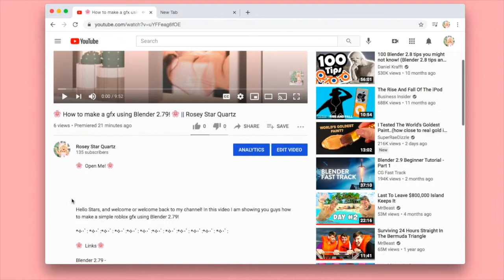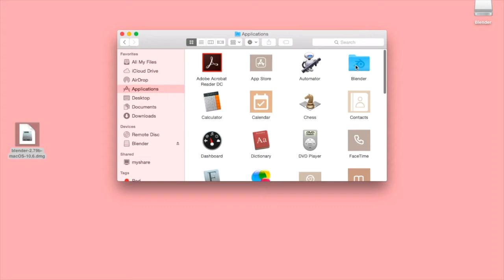👛 How to download Blender 2.79! (Mac) 👛 || Rosey Star Quartz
🌸  Open Me! 🌸

In this video I am showing you guys how to download Blender 2.79 on a Mac so you can create Roblox gfxs! I know this has been a problem for many people so I thought I'd make a video to hopefully help!

*✧･ﾟ: *✧･ﾟ:*✧･ﾟ: *✧･ﾟ:*✧･ﾟ: *✧･ﾟ:*✧･ﾟ: *✧･ﾟ:*✧･ﾟ: *✧･ﾟ:*✧･ﾟ: *✧･ﾟ:

🌸  Links 🌸

🌸  Credits 🌸

🌸  Sub Count 🌸

𝕊𝕦𝕓 𝕔𝕠𝕦𝕟𝕥: 139!